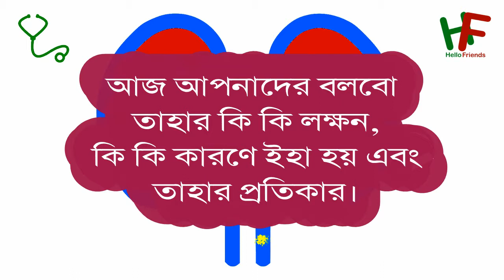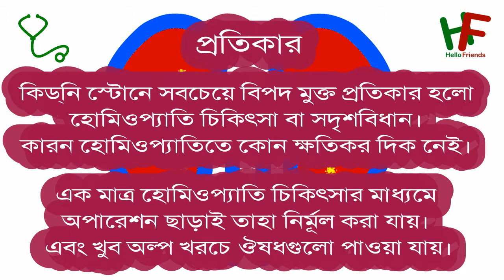Hello Friends || কিডনি স্টোনের কারন , লষ্কন এবং প্রতিকার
1. Kidney

2. Kidney Stone

3. Kidney Stone Treatment

4. Kidney Stone Treatment by Homeopathy